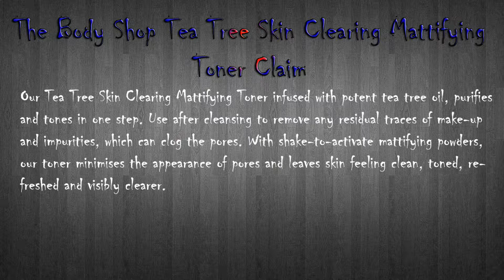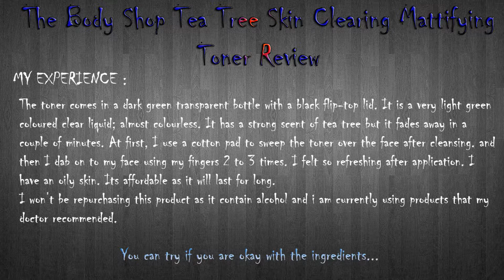The Body Shop Tea Tree Skin Clearing Mattifying Toner Review | LadyThanima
Hello everyone ! I am Thanima.
Here are my thoughts on The Body Shop Tea Tree Skin Clearing Mattifying Toner.
My channel is about tips and tricks of health, beauty, fitness that I follow. I am not a  professional and everything included is based on my experience. If you find allergic to any product, please do consult a doc.
Online Shopping Websites
Product
My skin type: Oily
My skin like foundation shade from MAC: NC 42 & PAC: 4.0
However, the foundation is used to enhance your complexion ie, to brighten up. PAC 3.9 does a good job for me.
My hair type: Medium Wavy Hair
I share these techniques because they helped me a lot. Hope someone will be benefited.
Video setup
Camera      : Canon EOS 800D
Lens           : EFS 18-55mm
Softwares : Adobe Premiere Pro
                     Adobe Photoshop
App            : Animated Text
Music Courtesy: Spazz Cardigan - Marlboro Lite (From YouTube)